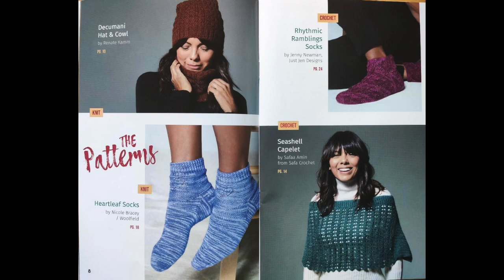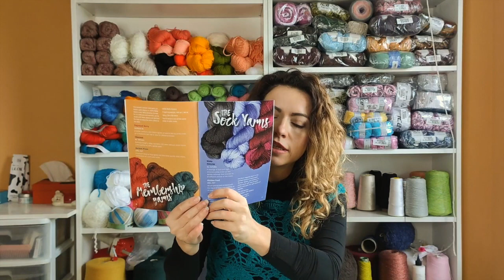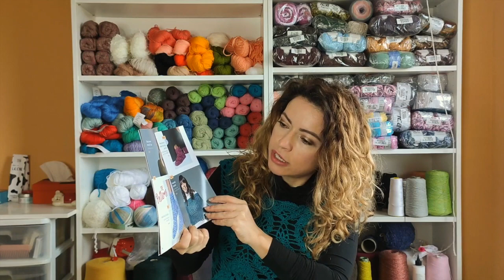SUSCRIPCIÓN KNITCRATE MARZO 2020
Como cada mes os enseño la suscripción Membership de Knitcrate. En este caso es la del mes de marzo. La suscripción trae 200 gramos de lana fabricada con materiales 100% naturales, cuatro patrones y algún regalito.

CÓDIGO DEL 20%: MISSCOSITAS20